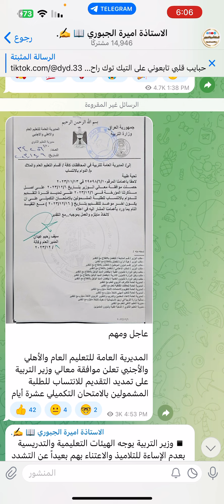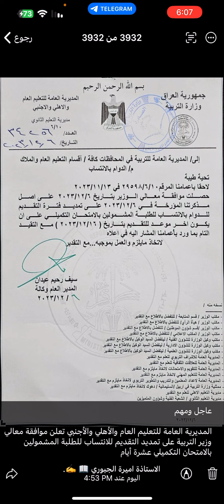عاجل 🔥 وخبر مفرح للطلاب من وزارة التربية